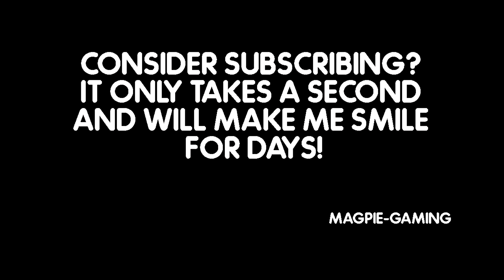WORLD WAR Z - Latest News #1 Reveal trailer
Latest news regarding World War Z

Intro: RavenProDesign (edited by myself)